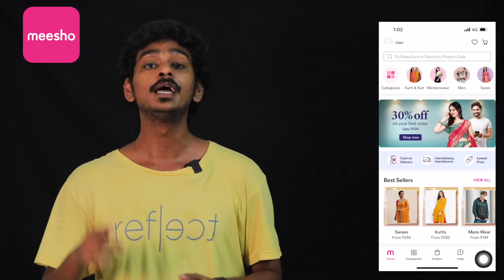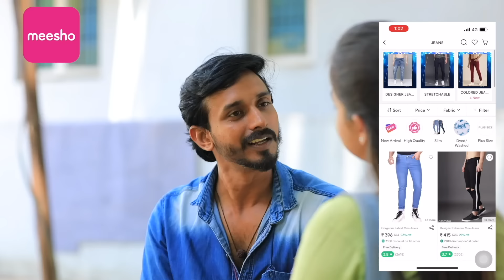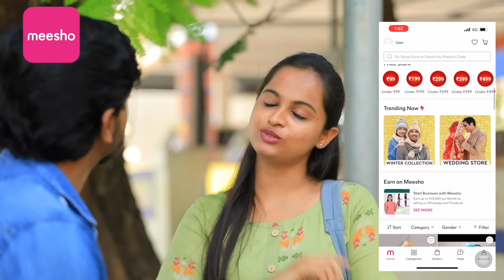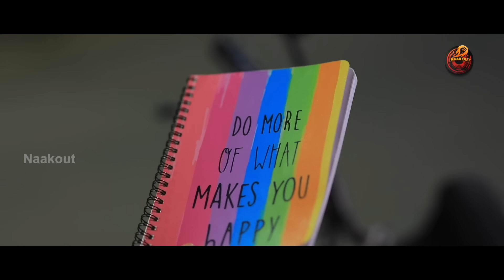Idhaya Rani | Ft.Reshma Prasad, Vickey.G | Allomedia | Naakout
Direction
Vishwanathan

Script
JayaBharathi

Cinematography
Coolie soundharajan

Camera Team
Naveen Kumar
Dharun

Editor
Deepak Anto V

Poster Design
Jeevanandham DJ

Title Design
Harshini Devi

Director Team
JayaBharathi
Naavarasan

Cast
Vickey.G
Reshma Prasad
Sumithra Devi

Vijay Kumar

CFO
Vishwa

Channel Head
Raja Ds

Gopi krishnan
Maari Muthu